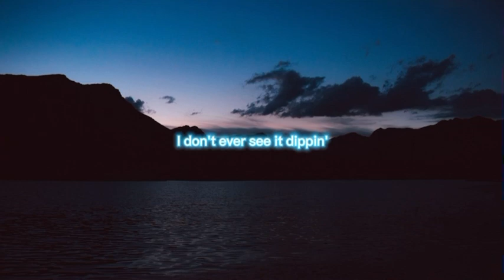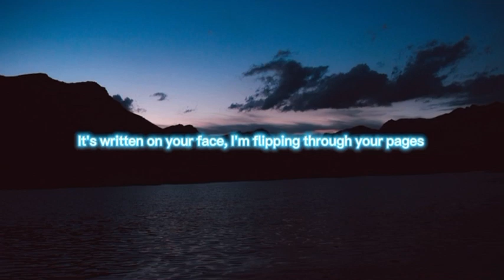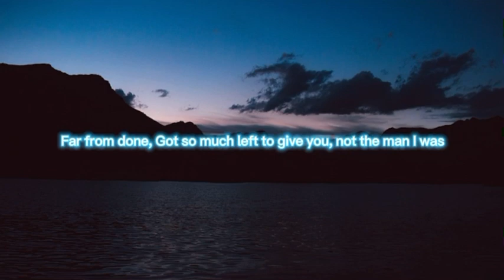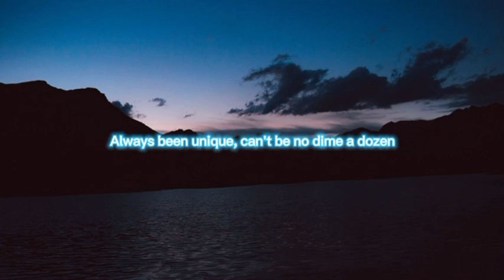Pandemonium -NF (Lyrics)